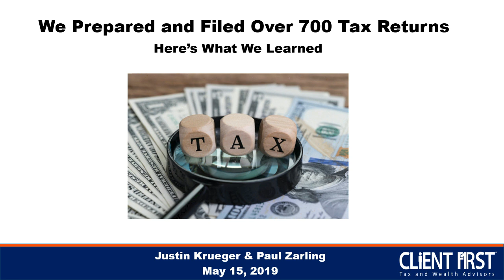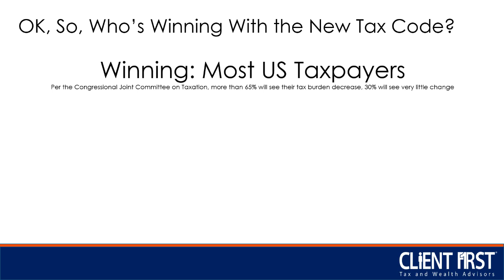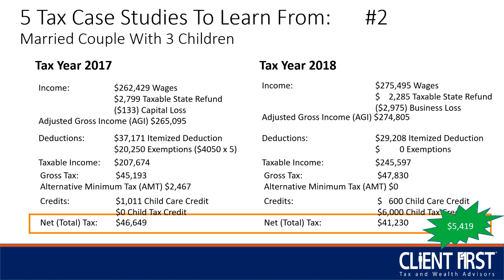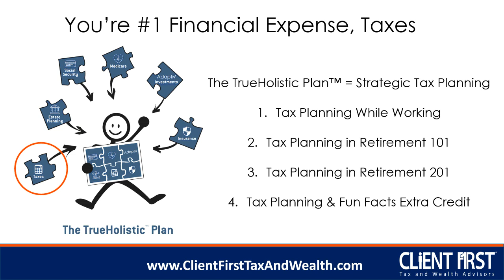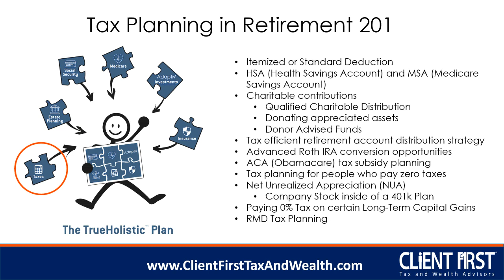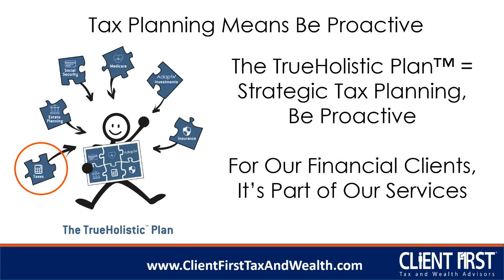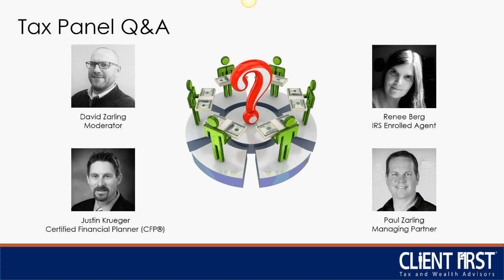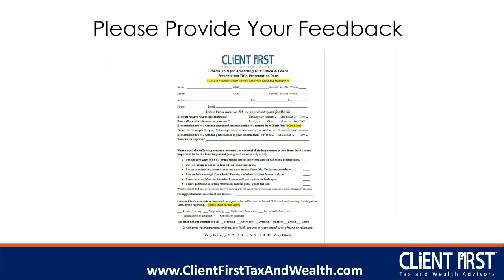We Prepared and Filed Over 700 Tax Returns, Here's What We Learned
After having a few weeks to review and analyze the data, we thought we’d share some valuable insights to help you with navigating your #1 financial expense, taxes.

Half-truths: What we heard from the Media vs. The actual facts.

How did the new tax code affect real people? 5 Real life case studies.

How does the TrueHolistic™ Process help our clients with their tax planning?

Optimizing your tax exposure is an important objective for any individual or organization. A proactive approach is a critical part of our TrueHolistic™ process and can help prepare you, your family, or your business for long-term success.

If you would like to understand the real facts and how to optimize your tax profile, you’ll want to view this video.

For further information on this topic or to learn more through a FREE initial consultation, feel free to visit with us at